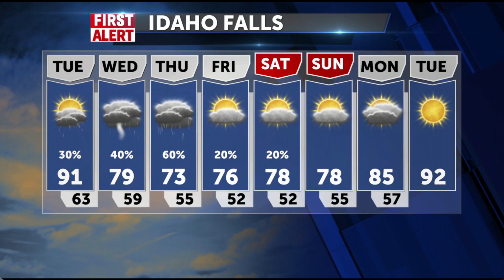Scattered thunderstorms this week